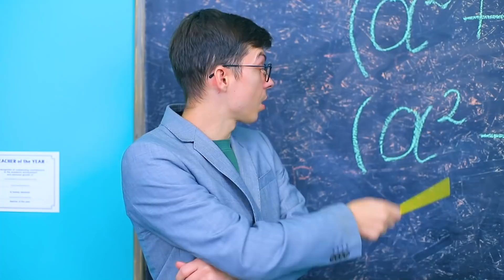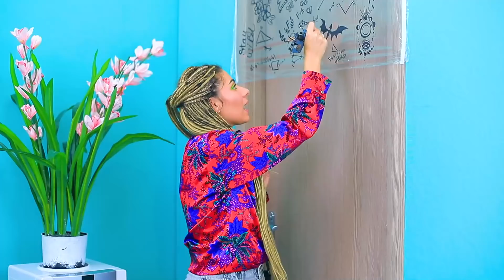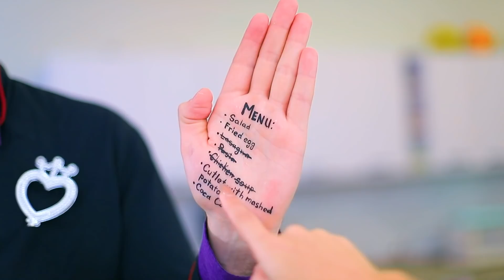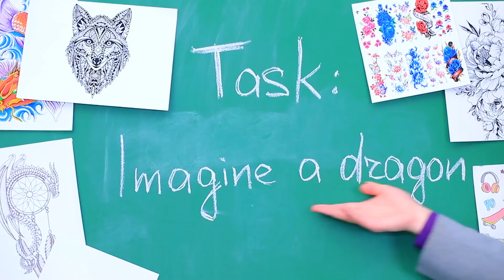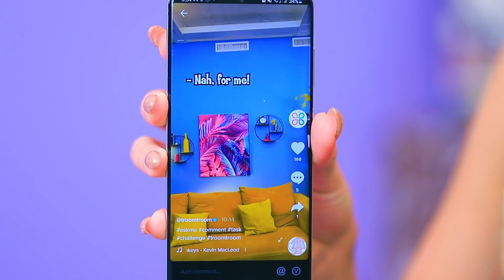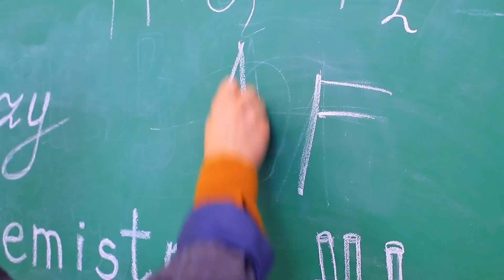Si Ma Mère Tenait Un Studio De Tatouage / Et Mon Père Une École De Tatouage !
Wow, quelque chose de nouveau ! Un tatouage d'université, cool ! Intéressant et comment ils y ont mis des notes ? Regardons !